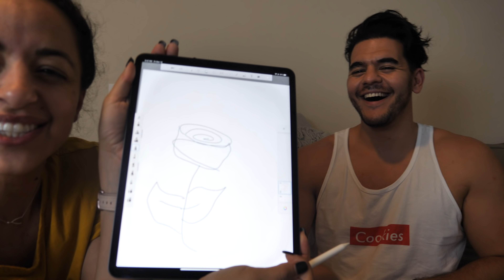DRUNK COUPLE ANSWERS THE WEB'S MOST SEARCHED QUESTIONS || Vlogmas Day 16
HI, friends! We hope that you enjoy this fun little video of us drinking at home answering google's most searched questions! This was hilarious to edit so I hope you all enjoy it as much as we did! Enjoy!

Join me for these next 25 days as we stay active during the holidays!

Amazon Favorites

Cameras I use:
Lumix G7
Canon G7x

Thank you guys so much for supporting me, this channel and for always encouraging me to becoming the best version of myself and making my dreams come true! I love you! ♡